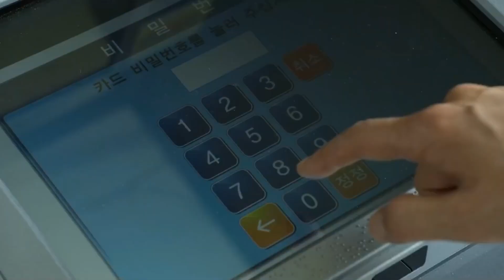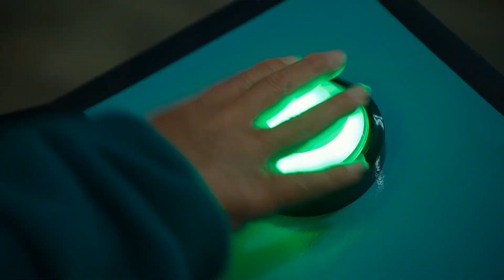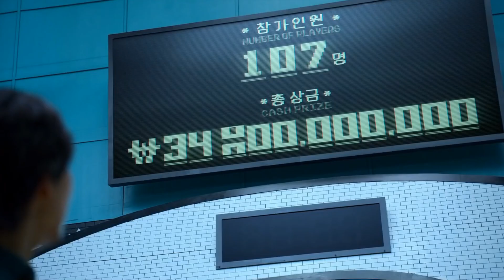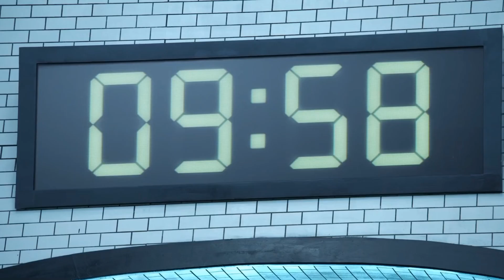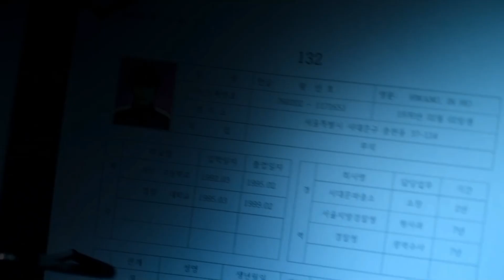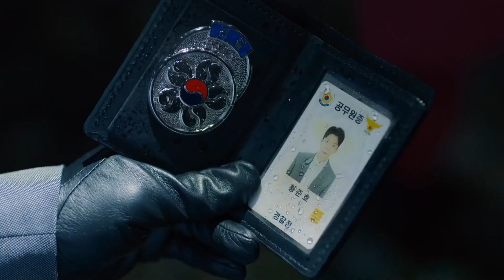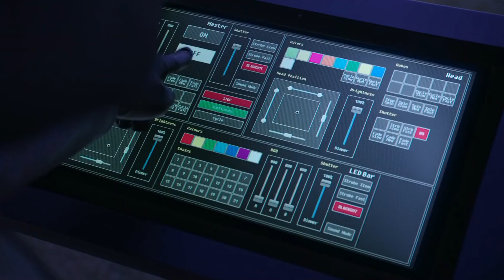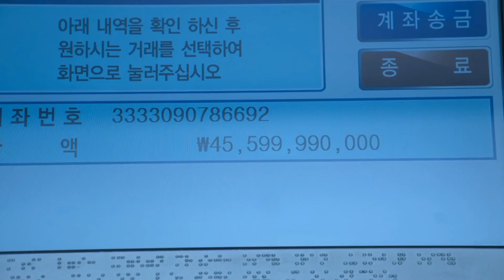Squid Game (2021) Explained in Hindi / Urdu | Squid Games Full Summarized हिन्दी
Squid Game (2021) Survival drama explained in Hindi Urdu.
The Netflix thriller Drama-Season film "Squid
Games" story summarized with a full episode ending in explanation.
The plot is about a hundred players
who take part in a deadliest game.
All these participants have come here because there is a lot of debt on all of them and there is prize money of billions for winners in these strange children's squid games. Here the reward is too high which can create ease for anyone, but in return they have to face too many death-dealing stakes.
One of the men among them is 'Seong' who does not have enough money to make his son happy on his birthday or to care for his mother. He meets a man who hands him a business card, and then he walks to a location. They
brought a large group of cash-strapped people to play the game. There will be six games for them to play. They couldn't leave the game on their own because it was against the rules. If they did, they would be eliminated and no longer able to play. Most of the players wanted to leave after the first game, in which they had to remain still.
At first, they thought it was funny, but when one of the boys died, they all became scared and many of them decided not to continue playing.Then, after learning about his mother's illness, Seong decides to rejoin the game. In the beginning there were 456 players, but now there are only 255. The game began, and it was a tug of war. While forming Team Seong, he also managed to win the game. Later, Seong
emerged victorious in a game where he had to collect marbles from his partner. During these games, he encountered his childhood friend Sang-Woo. Additionally, there was Sae-Byeok, a girl who had previously stolen Seong's money in the game.
In the end, there were only three players left: The final fight begins with Sang-woo and Seong. Seong wins the game after Sang-woo kills himself. Now after a year, Seong appears, but he has begun to use drugs. In the end, he finds that the game was made by the old man
who was player number one because he was
disappointed with his life. The wise old man informs the younger man that the money he possesses also belongs to him. Tragically, the elder man passes away. Seong encounters the mysterious person again while pursuing
the other man, and a voice warns him to stop if he wants to preserve his life. This marks the conclusion of the film.

In my opinion, the acting is outstanding, and I thoroughly enjoyed the Squid game season. It has something for everyone: it is dramatic, emotional, and has enough suspense scenes for everyone to enjoy. I really can't express how much I adore this season because it is an instant sensation for all of us.
We covered all episode's explanation in this video which are given below:

1- Red Light, Green Light
2- Hell
3- The Man with the Umbrella
4- Stick to the Team
5- A Fair World
6- Gganbu
7- VIPS
8- Front Man
9- One Lucky Day

Squid Game is a South Korean survival drama television series which is also known as 'Round Six' streams on Netflix which is Written and directed by Hwang Dong-hyukl would like to say that this movie drama does not tell you the direct story, till the end, the suspense remains and this film is quite different from the rest. The screenplay is very similar to the old school slasher category and the good thing is that not everything starts happening at once.

2023 horror movies
Horror movie hindi
Horror movie
movie explained in hindi horror story
movie explained in hindi short horror story
movie explained in hindi 2023 new
new hollywood movie explained in hindi 2023
hollywood movie review in hindi 2023
 story
new movie explanation in hindi 2023
movies insight hindi horror movie explained us
film explained in hindi/urdu summarized
film explained in hindi/urdu summarized हिन्दी hindi voice over
movie review hindi hollywood
movie review hindi dubbed
review full movie hindi dubbed

Credit(s):
Images and footage Source: Netflix
Director: Hwang Dong-hyuk
Production: Siren Pictures Inc.